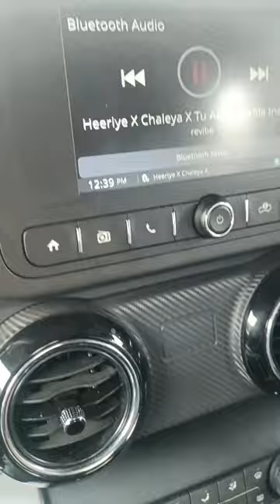one day trip with friends 😀